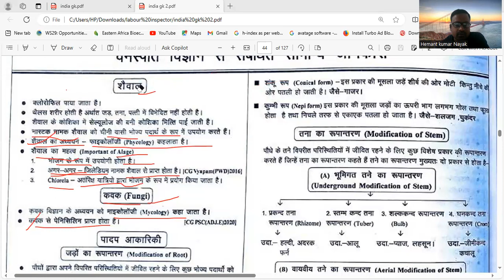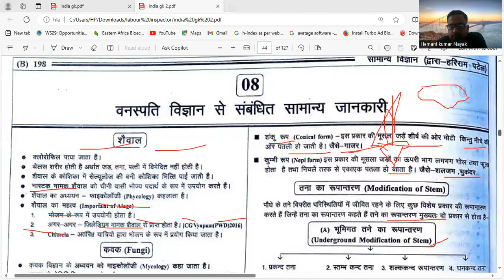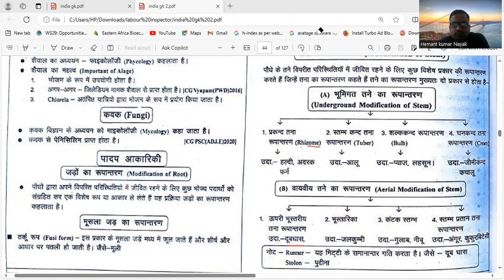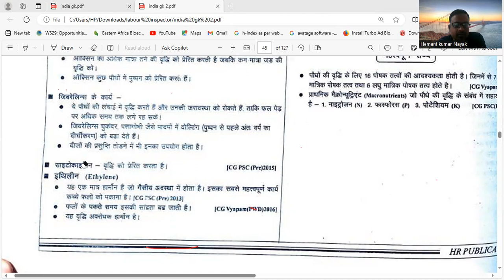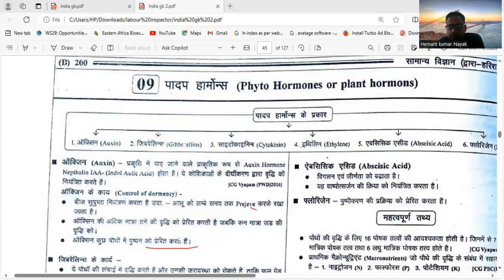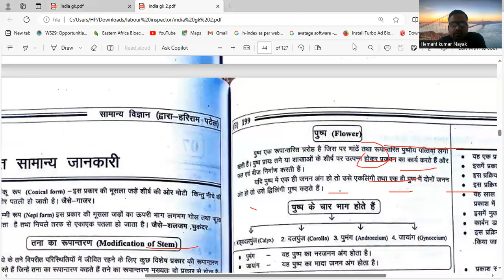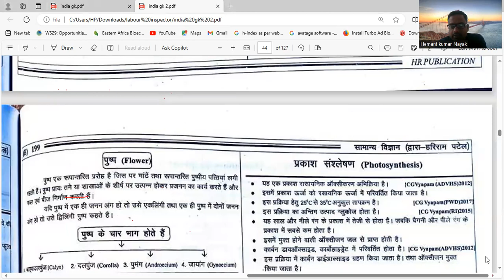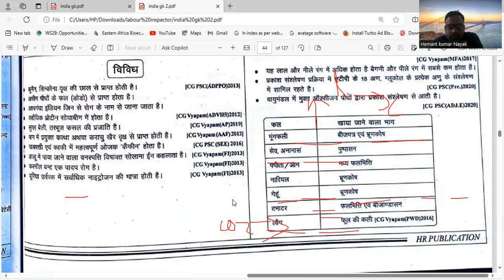GS//SCIENCE//BOTANY//LAB ATTANDANT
CGVYAPAM